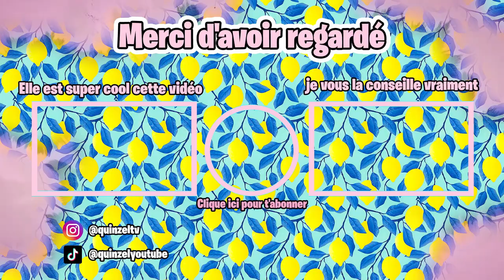A CAUSE DE TIKTOK JE RETROUVE MON PÈRE 😭 sur BROOKHAVEN 🏡 RP ! Roblox Brookhaven RP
Petite vidéo sur BROOKHAVEN 🏡 RP ! Roblox Brookhaven RP

funny moments